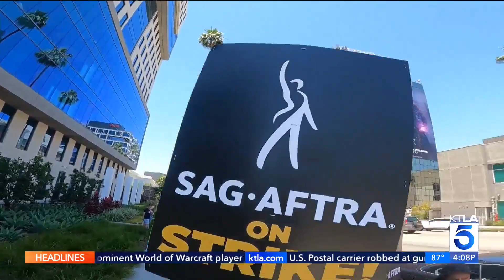Hollywood actors join screenwriters in historic industry-stopping strike as contract talks collapse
Leaders of Hollywood's actors' union voted Thursday to join screenwriters in the first joint strike in more than six decades, shutting down production across the entertainment industry after talks for a new contract with studios and streaming services broke down.

It’s the first time two major Hollywood unions have been on strike at the same time since 1960, when Ronald Reagan was the actors’ guild president.

In an impassioned speech as the strike, which begins at midnight, was announced, actors’ union president and former “The Nanny” star Fran Drescher chastised industry executives.

“Employers make Wall Street and greed their priority and they forget about the essential contributors that make the machine run,” Drescher said. “It is disgusting. Shame on them. They stand on the wrong side of history.”

KTLA's Rachel Menitoff reports on July 14, 2023.